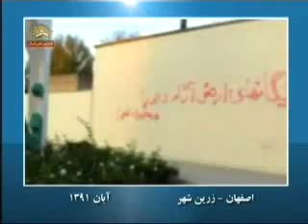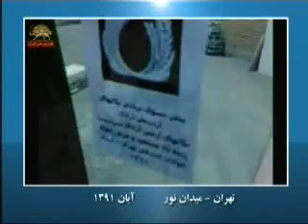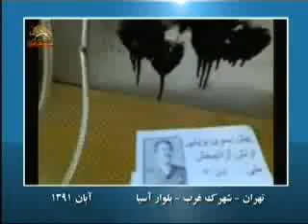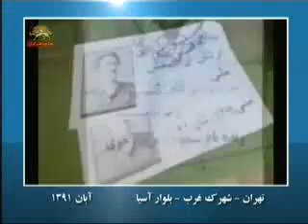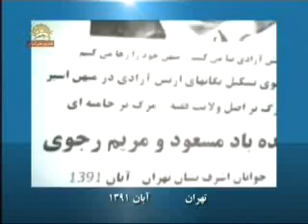توزیع تراکتهای «یگانهای ارتش آزادی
توزیع تراکتهای «یگانهای ارتش آزادی برپا» در شهرهای مختلف مهین